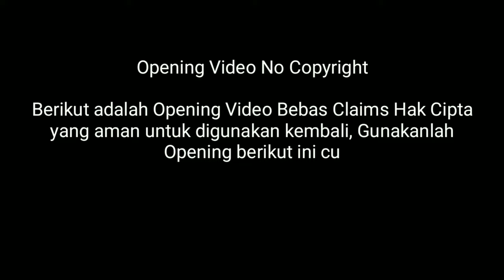Opening Video Terbaru‼️Intro‼️No Copyright‼️Free Download‼️Air Rifles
The LERENG KELUD HUNTER'S

        It is Media Sharring, share Information and story interesting about All Comunitas the entire archipelago, as well as the Silaturahim between the All Comunitas in Slopes Mount Kelud Kediri and the whole archipelago. Hopefully LERENG KELUD HUNTER'S HUNTING CLUB OFFICIAL YOUTUBE CHANELS the future is useful as well as increase repertoire World All comunitas in Indonesia. Suggestions and criticis built we wait Atention. One of the warm of Lereng Kelud.
Thanks!!
LERENG KELUD HUNTER'S HUNTING CLUB OFFICIAL.

This is Backsounds music that is proven safe to use and I use this for content Backsounds this Chanel

Download with the App Converter or Online Converter available in your browser.

NCS MUSIC SONG  WITHOUT LIMITATIONS

Ini adalah Backsounds musik yang sudah terbukti aman untuk digunakan, Backsounds ini digunakan untuk konten-konten Chanel ini

Dowload dengan Converter Aplikasi atau Converter Online yang tersedia di browser Anda.